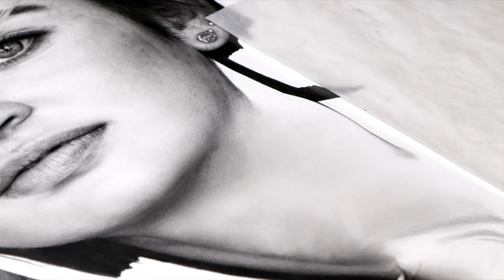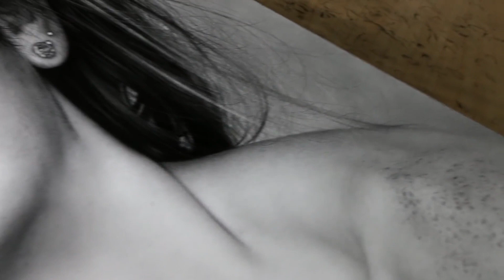Grant Lee Phillips Mona Lisa (TRADUÇÃO)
não vou pedir nada pra você
Apenas aquele sorriso cor de vinho você usou ontem
Diga que nunca vai perder